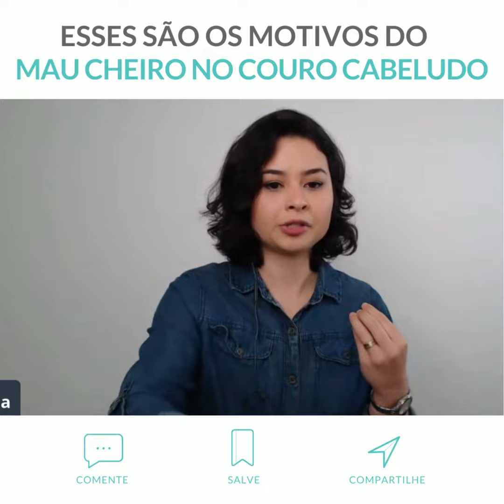Entenda o mau cheiro no couro cabeludo e oriente sua cliente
Você sabe qual é o motivo do mal cheiro no couro cabeludo da sua cliente?

Alguns maus hábitos, como não secar bem os cabelos, amarrá-los ainda molhados, podem criar um ambiente para a proliferação de fungos. Se a cliente reclamar disso para você, oriente ela sobre os cuidados.